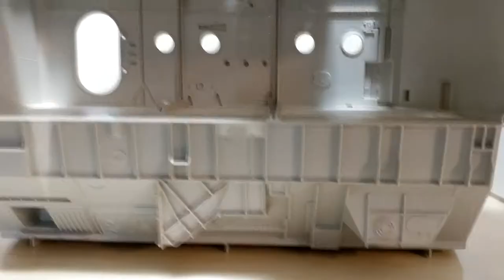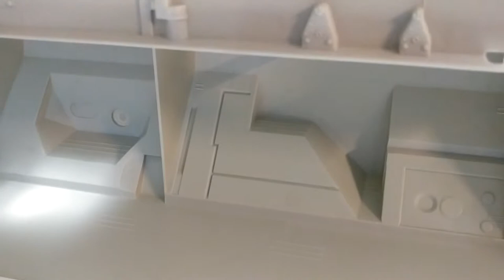#149 Making a mini deck for USS Flagg